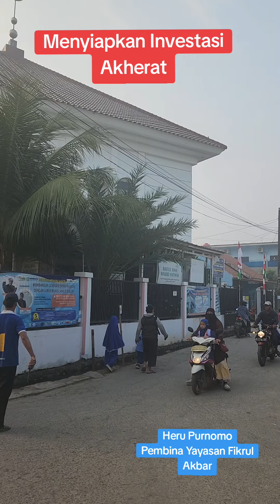Sudahkah kita menyiapkan investasi akherat ?